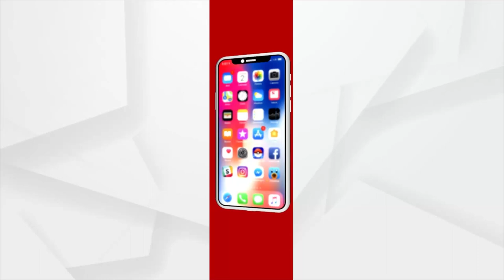Bhakti: Bhabare Bhagabata | EP -463 | Argus News